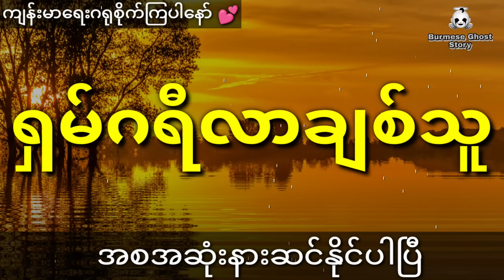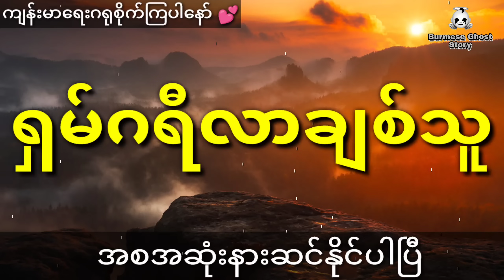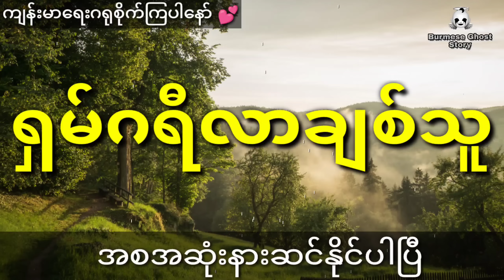နီမောင်နှင့်ရှမ်ဂရီလာတောင်ပေါ်က နှစ်တစ်ထောင်မြွေဖြူရှင်မလေး (အစအဆုံး)